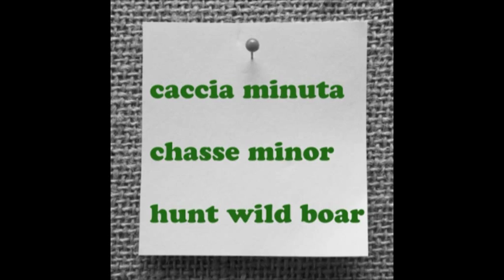caccia anatre.mpg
Caccia minuta in Azerbaigian, chasse minore du Azerbaijan, small and big game Azerbaijan by Global Safari.